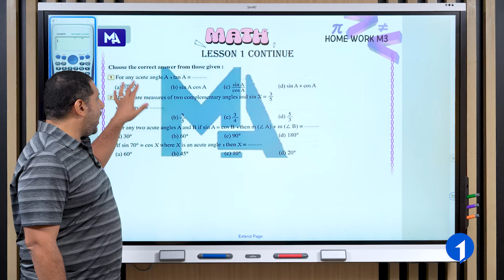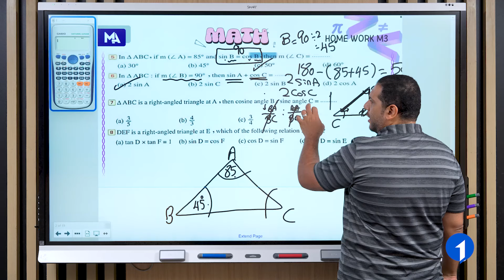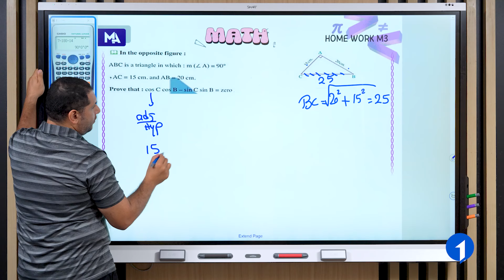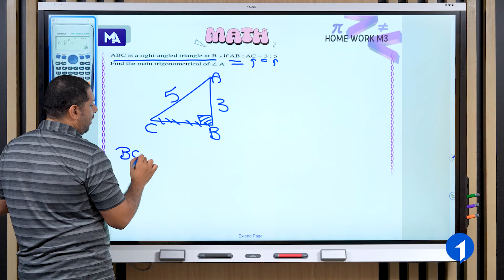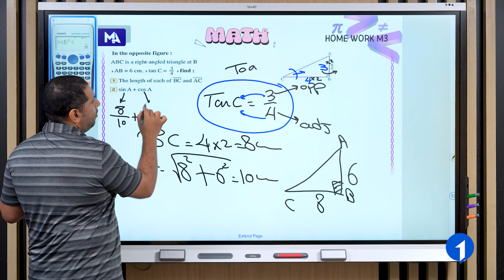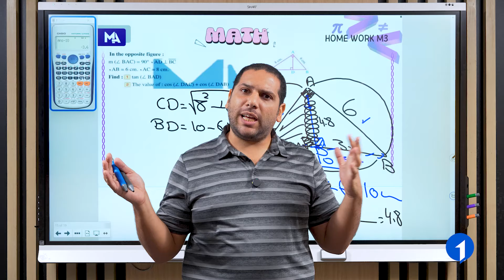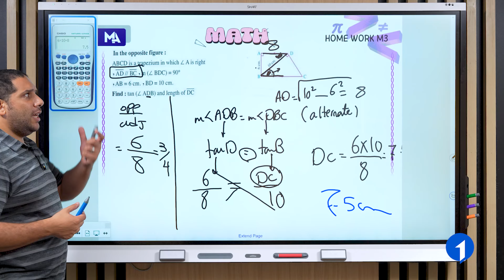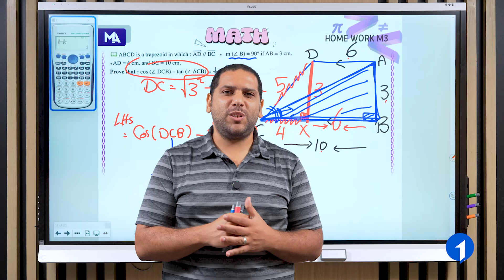H.W | lesson 1 | continue | Trignometry